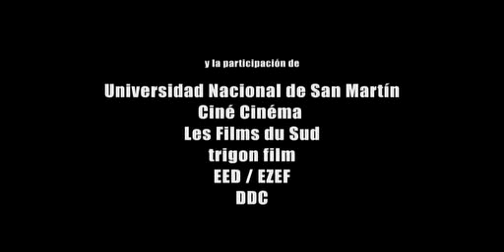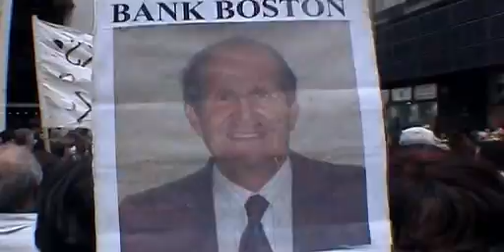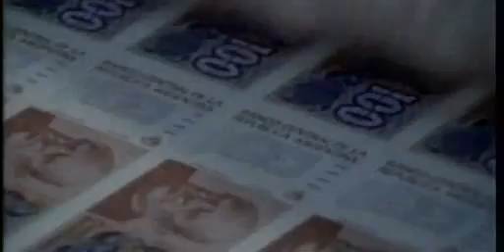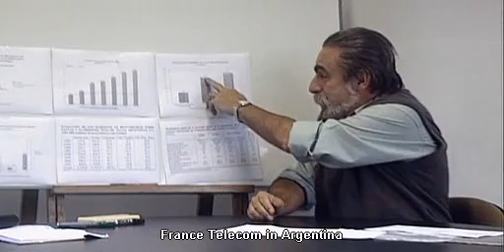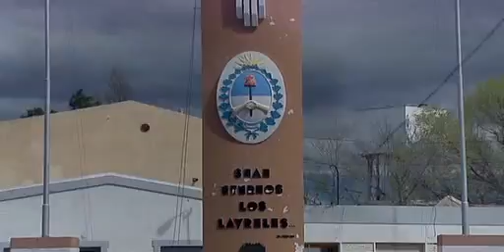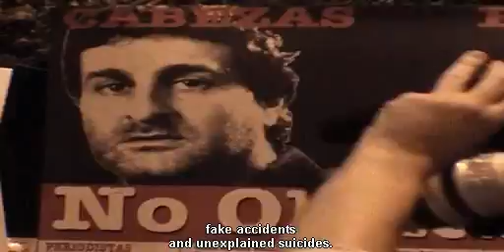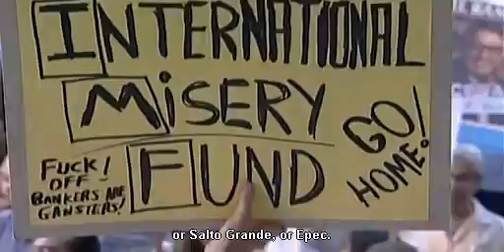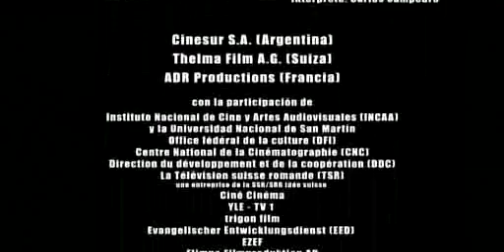Argentina's Economic Collapse (Memoria Del Saqueo 2004)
Documentary on the events that led to the economic collapse of Argentina in 2001 which wiped out the middle class and raised the level of poverty to 57.5%. Central to the collapse was the implementation of neo-liberal policies which enabled the swindle of billions of dollars by foreign banks and corporations. Many of Argentina's assets and resources were shamefully plundered. Its financial system was even used for money laundering by Citibank, Credit Suisse, and JP Morgan. The net result was massive wealth transfers and the impoverishment of society which culminated in many deaths due to oppression and malnutrition. Official name: Memoria del Saqueo by Fernando Solanas 2003.

Prisotnost steje - 15o - OccupyLjubljana
(Presence Counts - 15o - OccupyLjubljana):